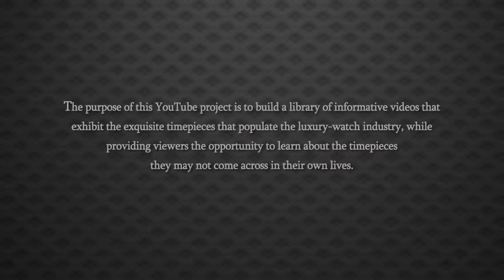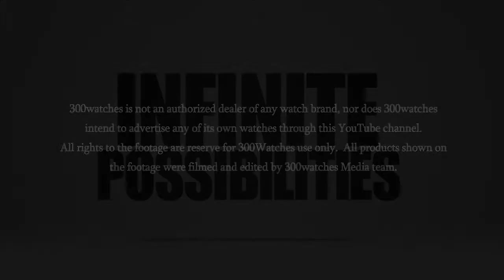Baume & Mercier Hampton Spirit Automatic Watch